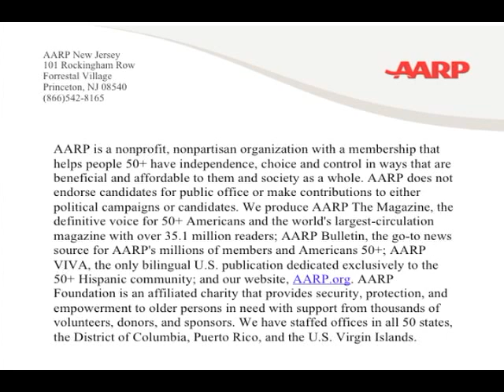Governor Christie: New Jersey Needs Its Own Health Insurance Exchange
In 2010, Governor Christie Recognized The Need for All New Jerseyans to Have Health Insurance... In 2012...he has the opportunity to make that a reality.